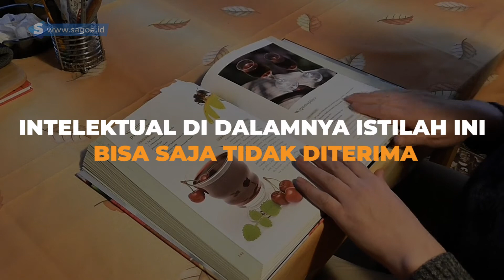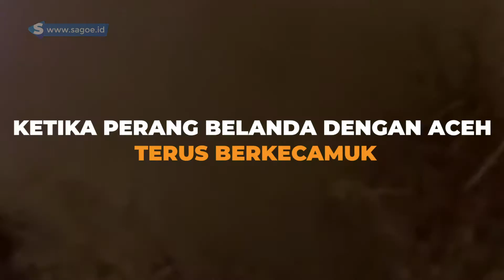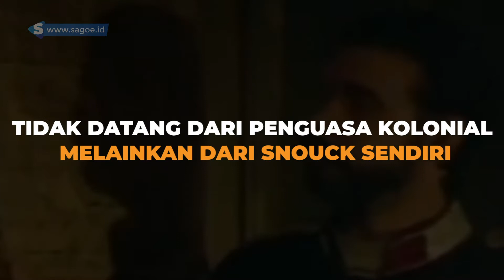Proyek Snouck Hurgronje Untuk Aceh, Ternyata?